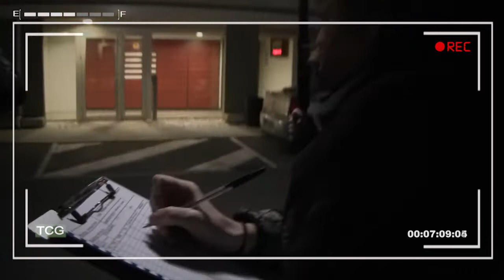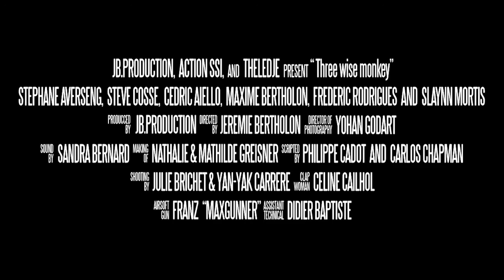Grand Theft Auto V - Three wise monkeys - Making oF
Behind the scènes JB.PRODUCTION

Avec : Stephane Averseng, Steve Cosse, Cedric Aiello, Maxime Bertholon, Frederic Rodrigues et Slaynn Mortis.

Making of : Nathalie & Mathilde Greisner.

Une idée de Cédric Aiello
Écrit par Jérémie Bertholon
Directeur d'écriture : Jérémie Bertholon/ Cédric Aiello
Réalisateur : Jérémie Bertholon

Régisseur général : Céline cailhol
Renfort Régie : Phillippe Cadot/Carlos Chapman
Assistant Caméra : Yohan Godart
Accessoiriste : Franz / Didier Baptiste
Chef maquilleuse : Sandra Bernard
Chef Costumière : Cédric Aiello
Prise de son : Sandra Bernard

Photos de plateau : Julie Brichet & Yan-yank Carrere.

Montage : Jérémie Bertholon
Moyens techniques de tournage : Action SSI/ THELEDJE / JB.PRODUCTION
Moyens techniques de post-production : THELEDJE / JB.PRODUCTION

Remerciements : Laurent Fraimont/ Maxgunner

Production : JB.PRODUCTION/ THELEDJE
Aide Production : Asso Watelss / TeamJeloyo Production
Directeur de production : Jérémie Bertholon